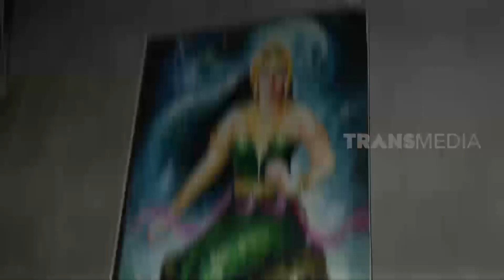Cerita di Studio Pada Malam Hari Penuh dengan Sosok Mengerikan | NGERIII... - Part 1 (14/01/21)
NGERIII !
TAYANG SETIAP HARI KAMIS
PUKUL 20:30 WIB
Punya Nyali Buat Ngeliat Video Ngeri Lainnya?
Cus Klik Link Dibawah ini.

Ngeriii NGERIII...
14 Januari 2021